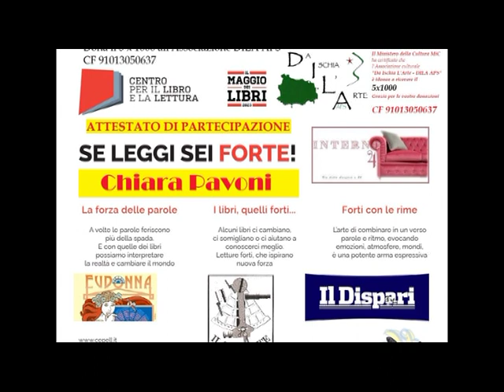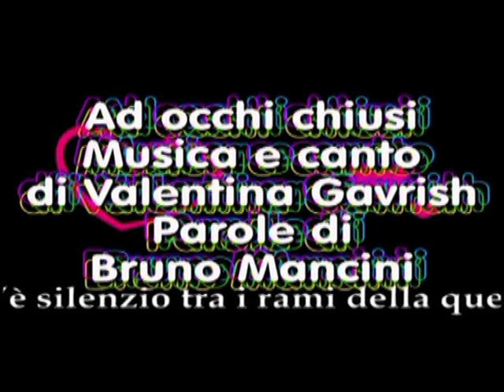Il Maggio dei libri 20230508